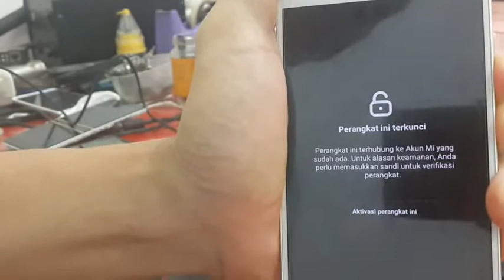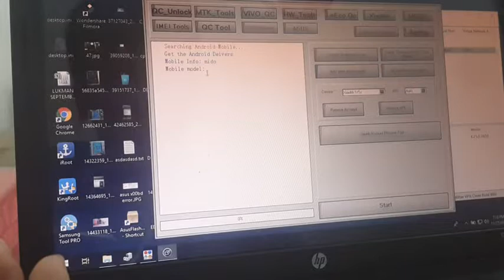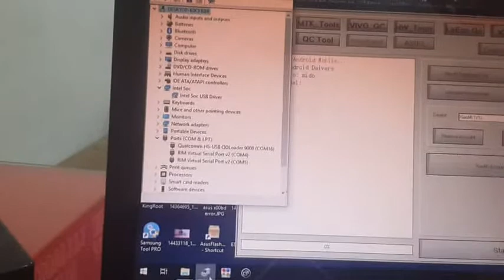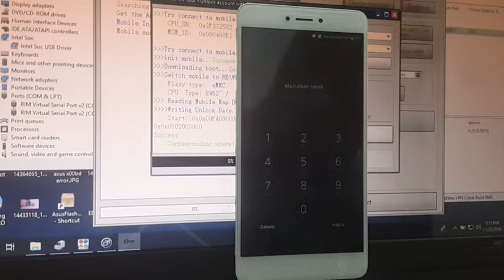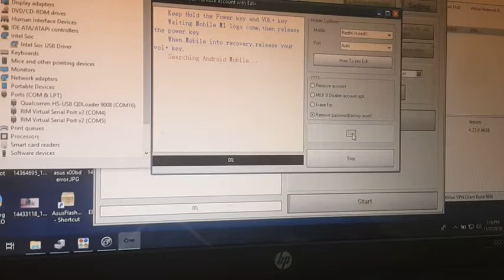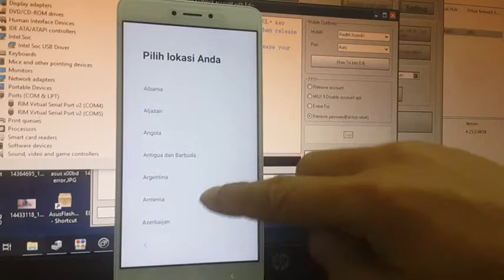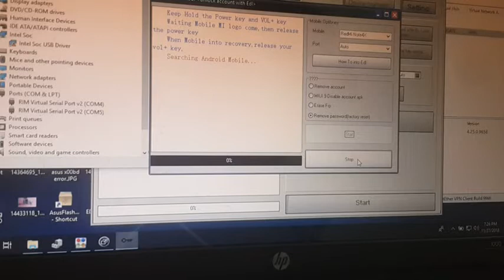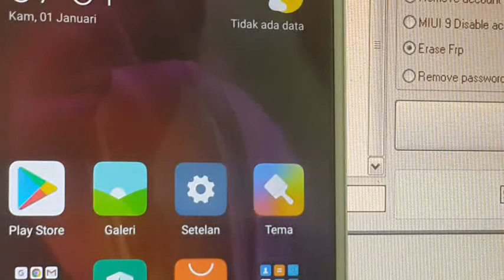Cara Bypass Micloud, Hapus Kata Sandi dan Bypass FRP Redmi Note 4X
Awalnya dikira cuma terkunci micloud. Eh, ternyata selesai soal micloud, ternyata ada kunci pola. Selesai menghapus kunci pola, ternyata terkunci FRP pula. Alamakkk... kayak dikerjain oleh HP ini.